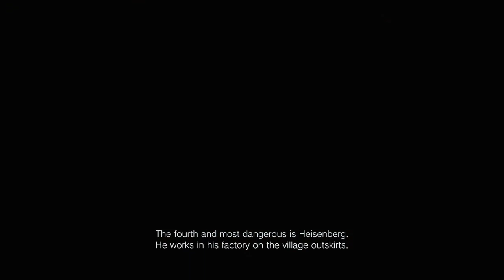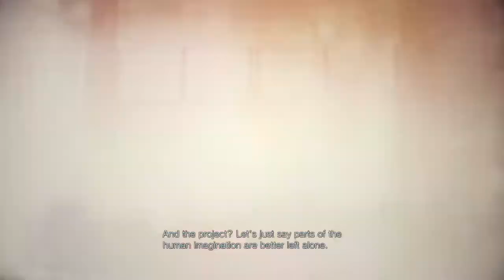RESIDENT EVIL 8 PART 6: THE 4 LORDS?!